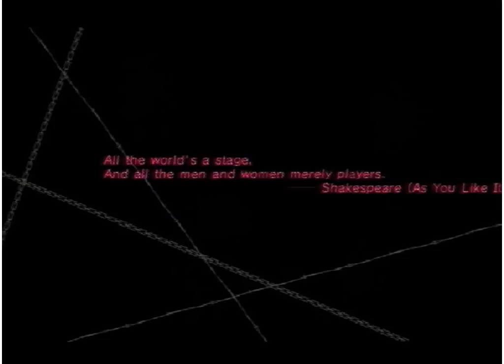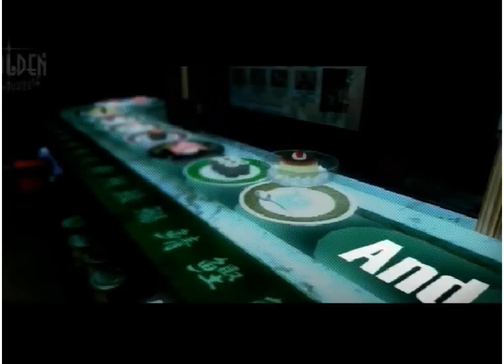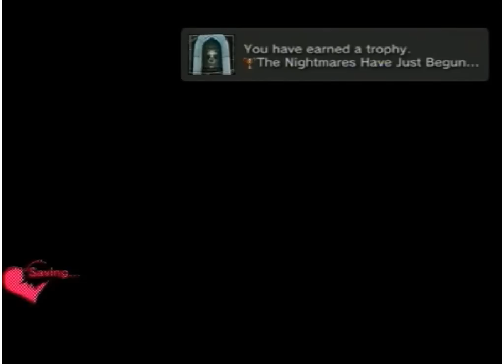Let's Play Catherine part 1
the first of my catherine LP enjoy this awsome game!